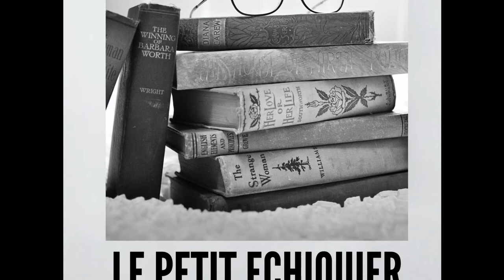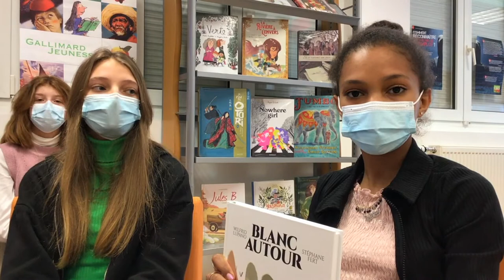2e prix 4e-3e Collège Pasteur Faulquemont